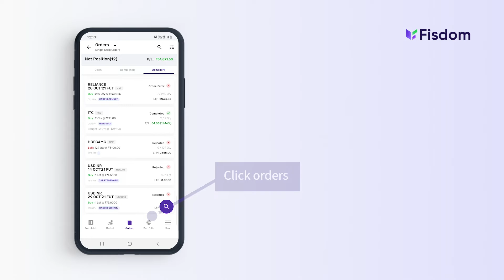How to check your orders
Learn how to check your orders on the Fisdom App